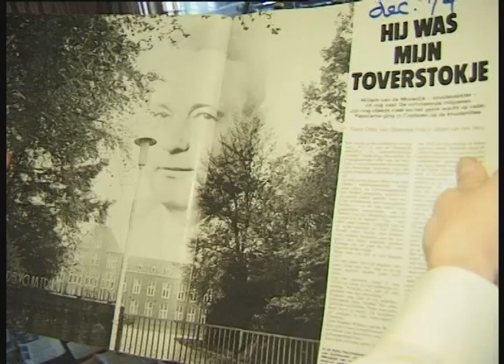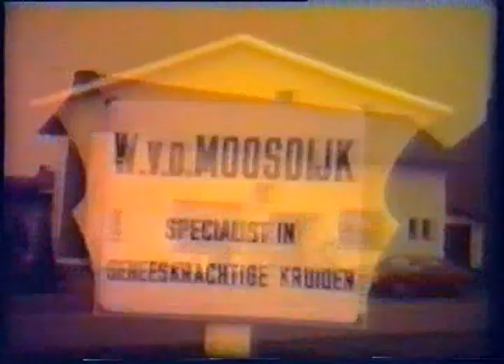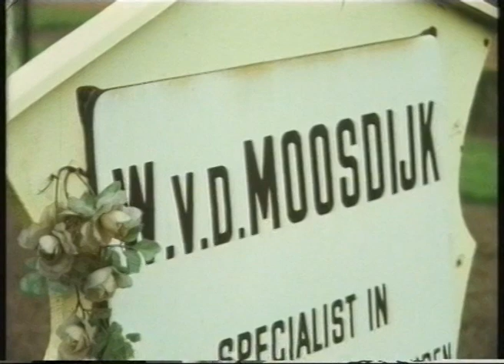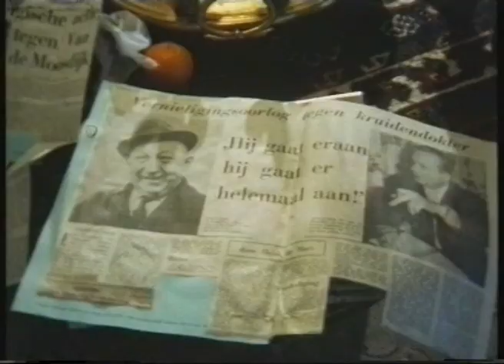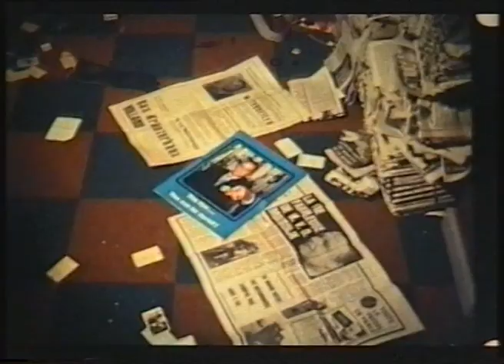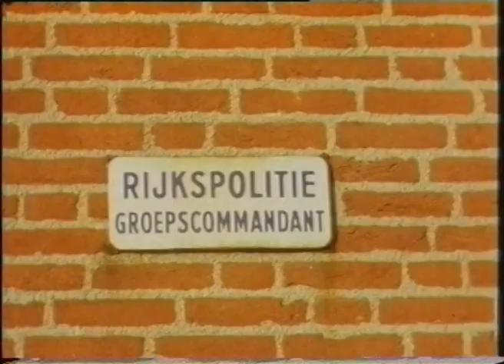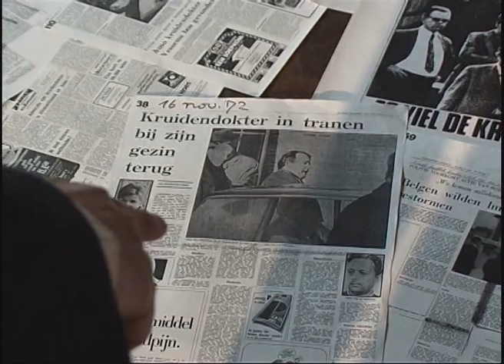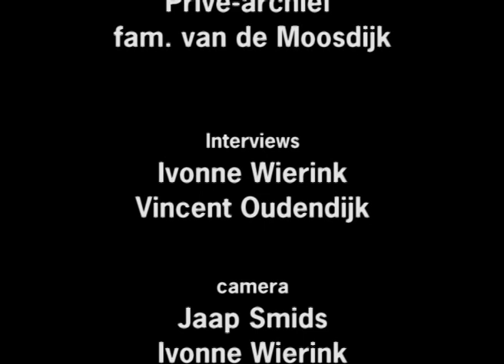De smerige streken van Tijl Uilenspiegel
Het verhaal van de Kruidendokter Willem van de Moosdijk, die met zijn kruiden gezondheid beloofde. Na de uitzending van Willem Duijs werd hij als bedrieger ontmaskerd, en ontvreemdde hij een miljoen gulden van grenswisselkantoren. In deze documentaire, gemaakt door Ivonne Wierink, vertelt Willem wat hij met het miljoen heeft gedaan.